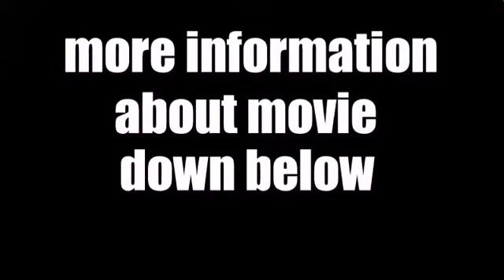the strangers yes or no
plot:Kristen (Liv Tyler) and James (Scott Speedman) are expecting a relaxing weekend at a family vacation home, but their stay turns out to be anything but peaceful. First, a mysterious and dangerous woman arrives at the door while James is out on an errand. When he returns, he accidentally kills his friend Mike (Glenn Howerton), mistaking him for an intruder. And then real danger does show up -- in the form of three masked torturers, leaving Kristen and James struggling for survival.

R16
1h 31m